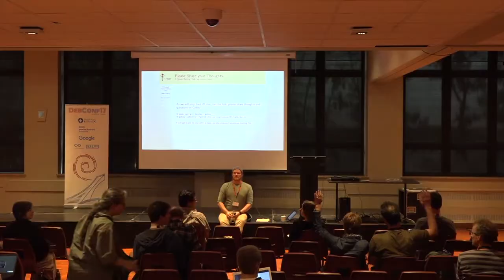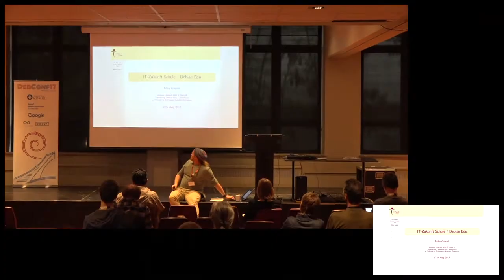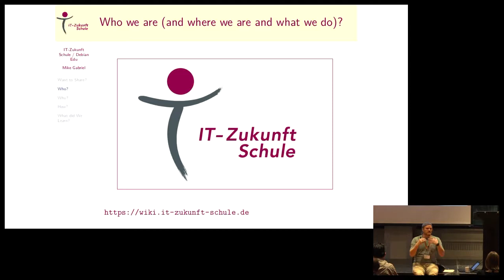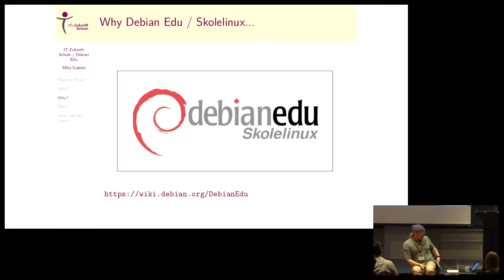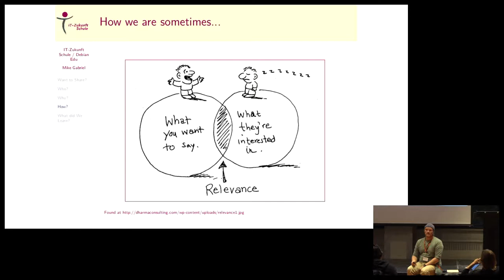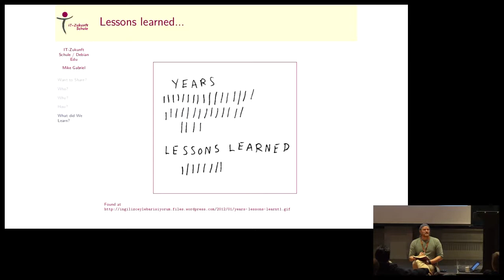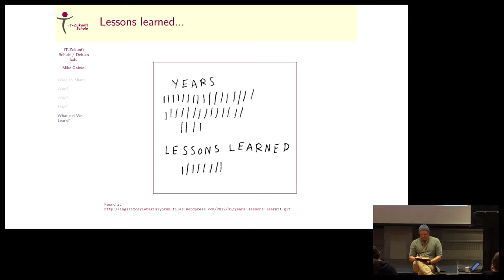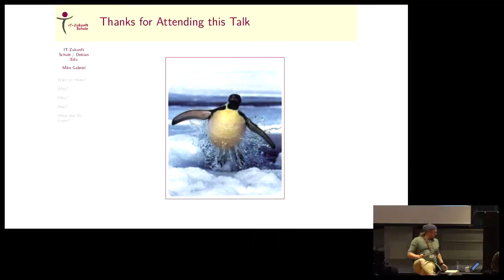Supporting Debian Edu / Skolelinux as a Product: Lessons Learned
by Mike Gabriel

Room: Rex
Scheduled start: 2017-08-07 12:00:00